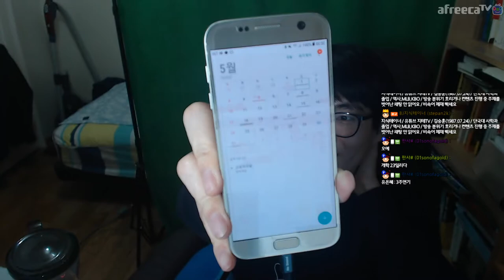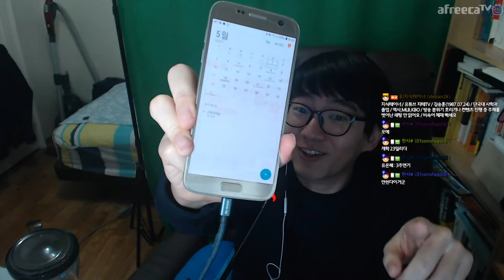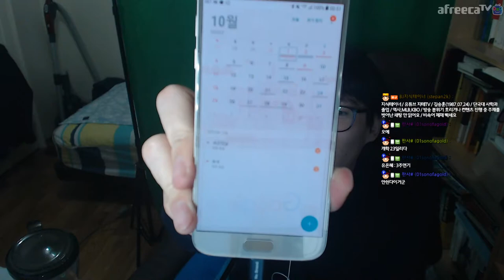개학을 🏫 3주 늦출 경우 😨 일어날 수 있는 일들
개학이 3주 늦어졌다고 하죠. 주5일 수업이니까 현재까지 수업일수는 15일이 지연이 된 건데... 16일 이상 지연되면 연간 수업일수를 단축할 수 있다고 하지만, 보통 방학이 줄면 줄었지 수업일수가 줄어든 건 못 봐서요. 이번에는 특수한 상황이기 때문에 경우에 따라 수능이 늦춰질 수도 있을 것 같네요.